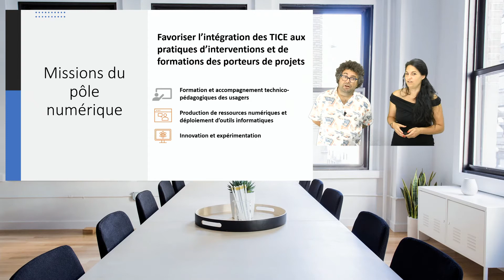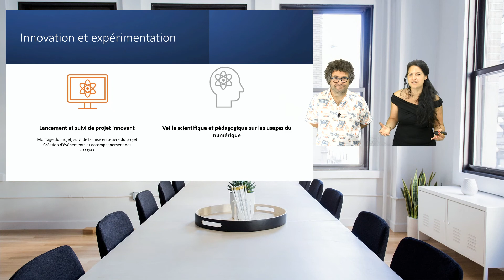Les missions du Pôle Numérique du CREPS de Montpellier Font Romeu